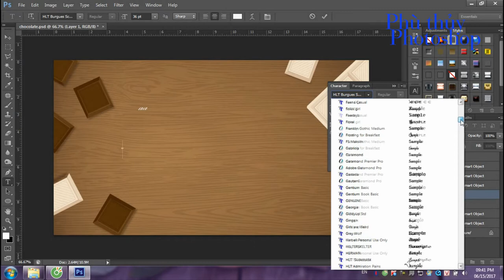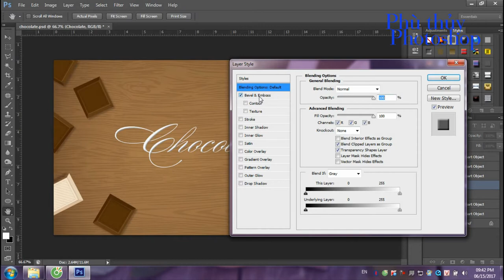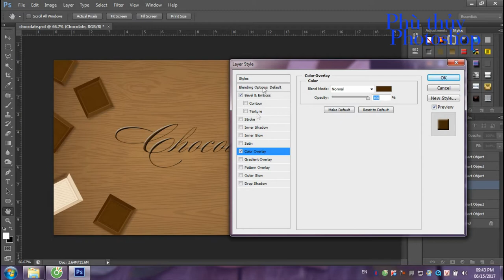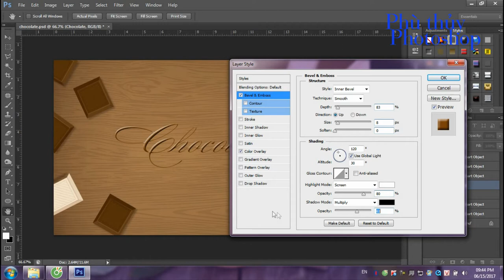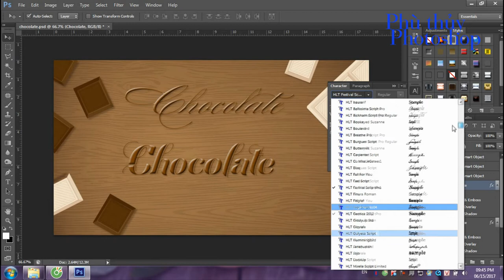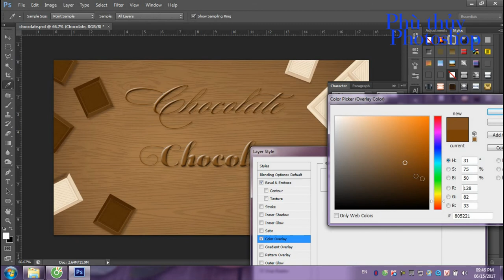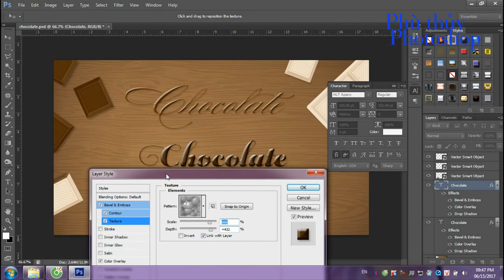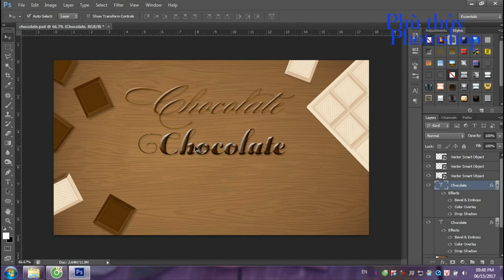Photoshop Online Ep 47 | Thiết kế Font chữ style Chocolate (Socola)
Bài tập nho nhỏ, dễ làm nè các bạn ... thử ngay nhé!